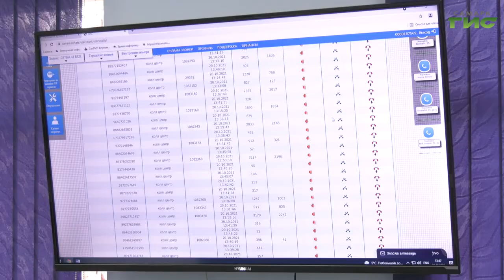Дополнительный единый контакт-центр открыт на базе самарского медицинского университета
Записаться к врачу, на вакцинацию и вызвать доктора на дом  теперь можно через единый контакт-центр министерства здравоохранения региона. Такие центры уже действуют на базе 15-ой самарской поликлиники, в онкологическом диспансере и в одном из медучреждений Тольятти. С учётом высокой нагрузки на амбулаторно-поликлинических отделений региона и города, минздравом было принято решение открыть дополнительный контакт-центр на базе Самарского государственного медицинского университета. О его первом рабочем дне, который по традиции прошёл в онлайн-формате, - репортаж Ольги Павловой.